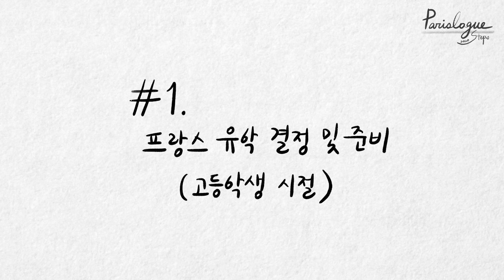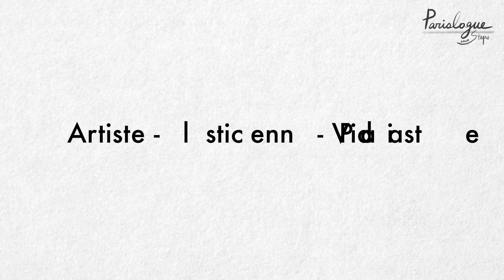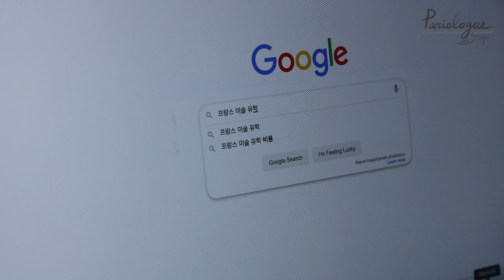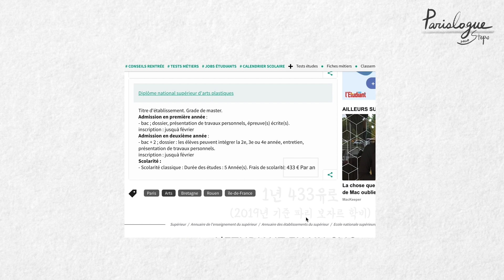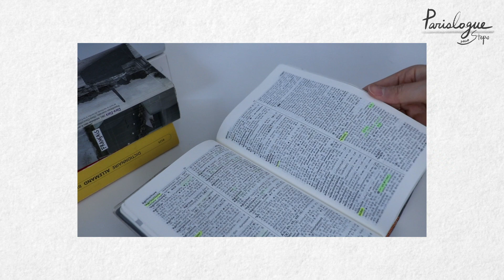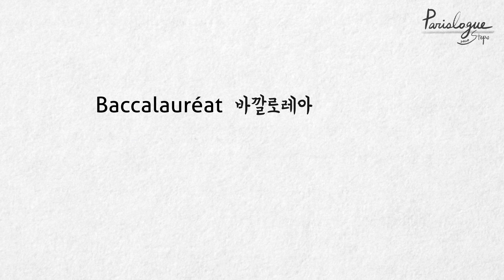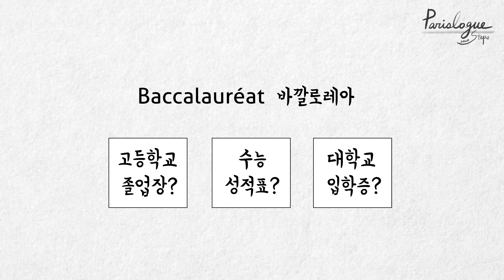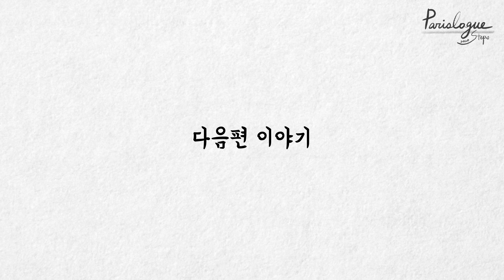Steps_Ep01 : 프랑스 유학 결정 및 준비 (고등학생 시절) (KR/FR) / Parislogue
안녕하세요,
파리로그 2020년 기획 Steps의 첫번째 편입니다.
프랑스에 유학을 가기로 결정하고 준비하는 고등학생 시절의 이야기입니다.
앞으로 총 20편에 걸쳐서 조금씩 저의 유학생활을 담아보려고 하는데요,
저와 비슷한 길을 걸어오신 분들께는 공감을,
계획하시는 분들께는 정보를,
또 저를 알거나 모르시는 분들께는 새로운 이야기를 나누고자 합니다.
한 사람의 경험으로 구성된 내용이니, 여러 다른 경우와 시각이 존재할 수 있는 부분을 염두하고 바라봐 주세요.
감사합니다.